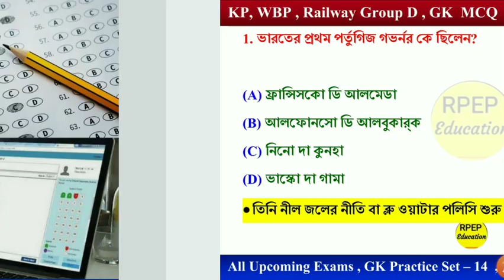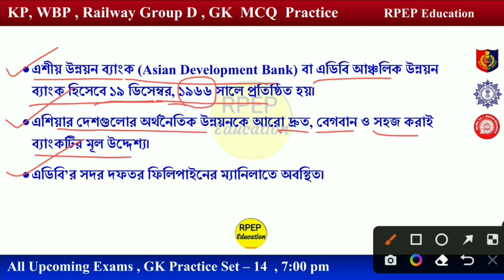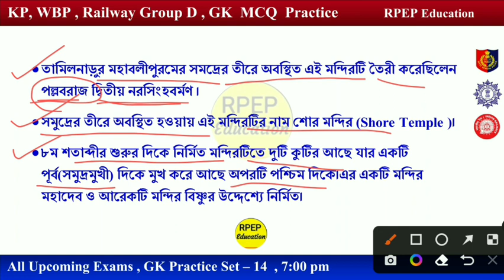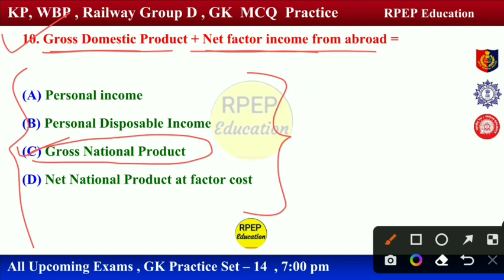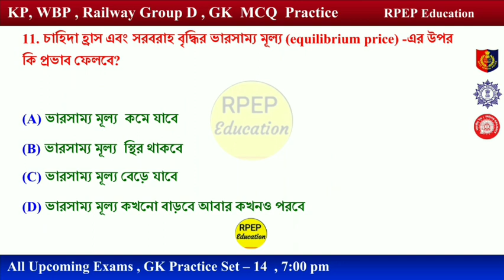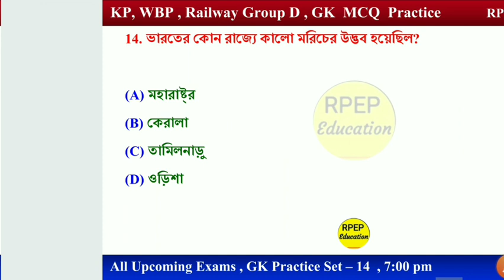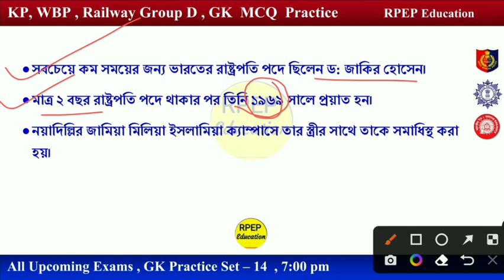🛑GK Mock Test–14| GK Practice Set | GK MCQ Class| SLST PT| WBCS| KP Gk| WBP SI| WBSSC GK| Railway Gk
GK Mock Test 14 | GK Practice Set| GK MCQ Class| SLST PT| WBCS| KP Gk| WBP SI| WBSSC GK| Railway Gk| Competitive Gk Bengali@RPEP Education

☝️Telegram এ ALL TET PT লিখলে হবে

🛑👇WBSSC-SLST PT Group